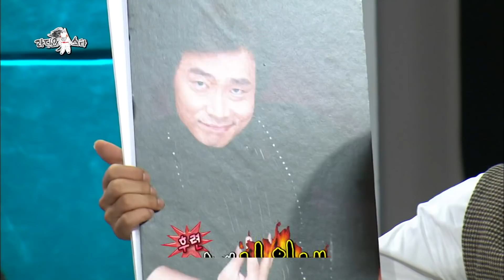[라디오스타] ✨엘이 아무리 잘생겼어도 라스 나와서는…성규의 라스 출연 결의 ‘낸시 랭&샘 해밍턴&김성규&뮤지’ 1편 MBC20130227방송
대한민국 최초 외국인 개그맨인데
낙하산(?)으로 들어온 샘 해밍턴?
뮤지션으로 남기고 싶어서…
뮤지의 방송출 연을 막아온 유세윤?
팬들보다 멤버들이 더 좋다’ 명언을 남긴 성규

날방송 그자체 라디오스타는 화,목,토 저녁 7시에 올라갑니다!